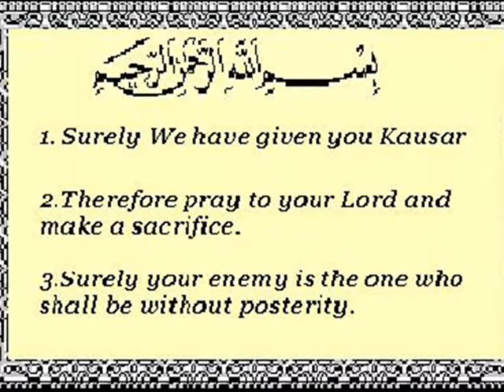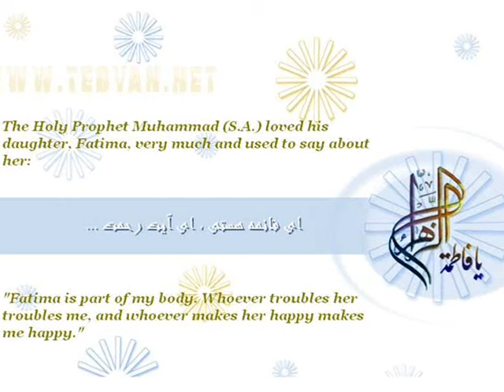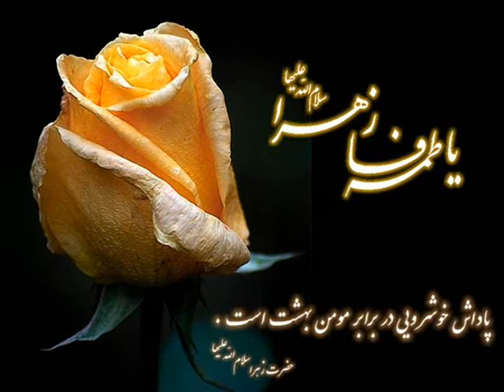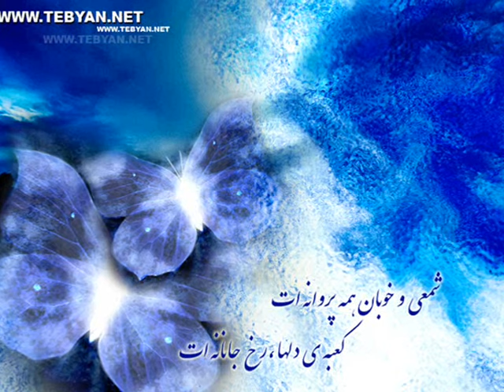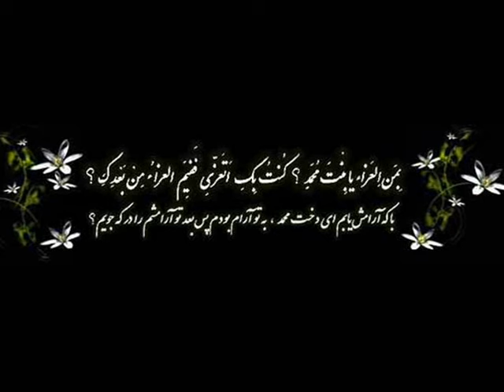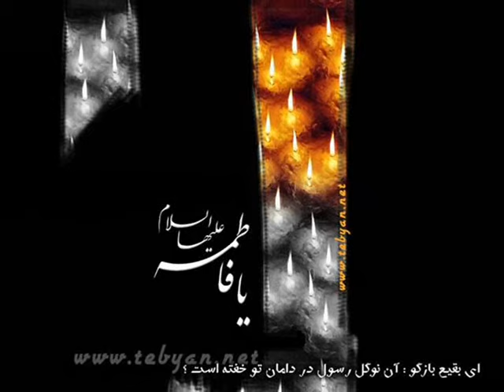Shadmehr aghili ,Gole yas, (Hazrate Zahra (s))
Persian singer Shadmehr Aghili's song about Lady Fatimah (s).